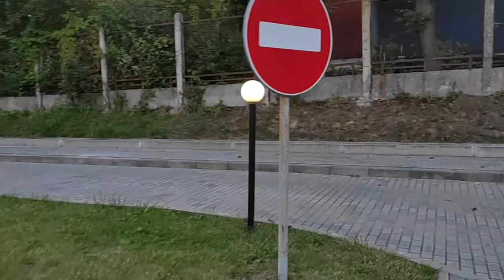Just video 87